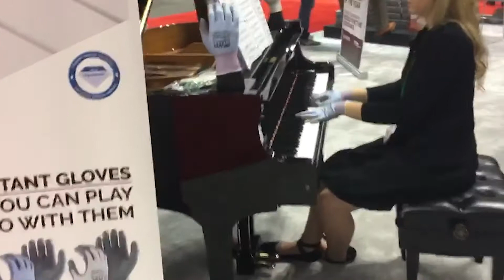Majestic Glove NSC Expo 2017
NSC Congress and Expo 2017
Majestic Glove booth #5012 demonstrating the dexterity of our gloves!

Find us on Faceboook, Linkedin and Instagram.